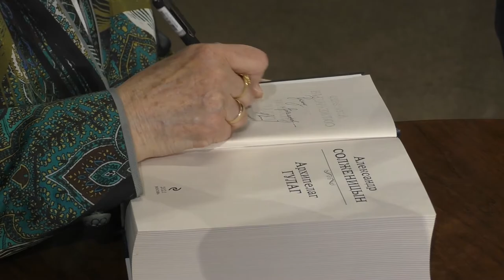Шоу Booklife: Наталия Солженицына в Московском доме книги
7 мая состоялась встреча с Наталией Дмитриевной Солженицыной - российским общественным деятелем, вдовой писателя Александра Исаевича Солженицына, президентом «Русского общественного фонда помощи преследуемым и их семьям», обладателем ордена «За заслуги перед Отечеством».
На встрече Наталия Дмитриевна рассказала о новом томе собрания сочинений Александра Солженицына и ответила на вопросы слушателей. О том, как прошла встреча, смотрите в новом выпуске шоу Booklife - проекта студентов "Первой Академии медиа" РЭУ им. Плеханова.